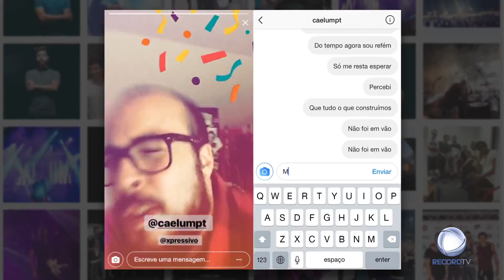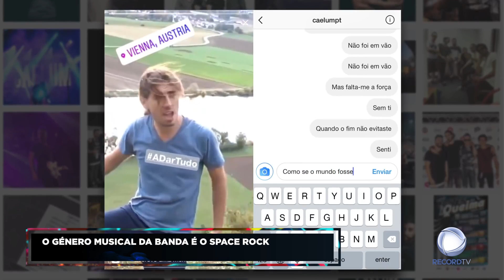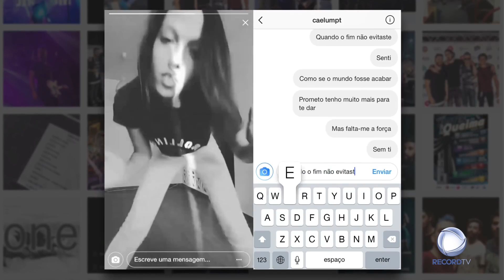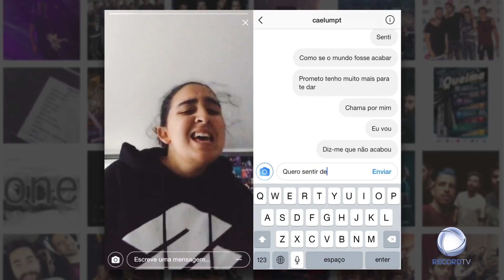PALCO RECORD - ENTREVISTA CAELUM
Entrevista com os Caelum para o Palco Record